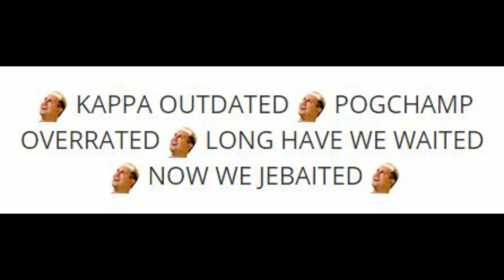hentai.mp4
I try to post as often as i can so hit that little bell if you'd like to be notified when i post next.
I hope to reach 1000 subs in the next few months!

use code "SL4F" if you purchase anything on epic games platforms

=== [ MUSIC ] ===
Track: N/A

=== [ EXTRA ] ===
➢ Intro - N/A
➢ Outro - N/A
➢ Platform - N/A
➢ Game - N/A
➢ Recorded With - N/A
➢ Edited With - N/A
➢ Featuring - N/A

tags & more ( ignore this )

so guys we did it we reached a quarter of a million subscribers, 250,000 subscribers and still growing, the fact that we reached this number in such a short amount of time is just phenomenal i-i'm just amazed, thank you all so much for supporting this channel and helping it grow I-I love you guys, you guys are just awesome.